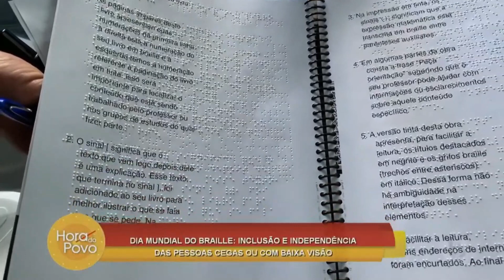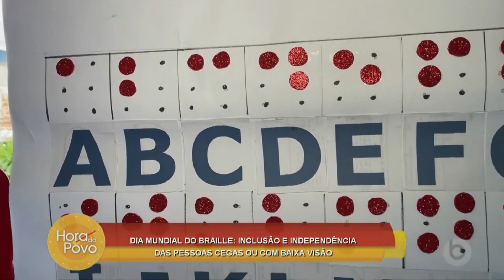Dia Mundial do Braille: inclusão e independência das pessoas cegas ou com baixa visão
No Dia Mundial do Braille, sistema escrita tátil utilizado por pessoas cegas ou com baixa visão para ler e escrever, mostramos como ele é fundamental para gerar independência e inclusão. Confira na reportagem de Paulo Pessoa.